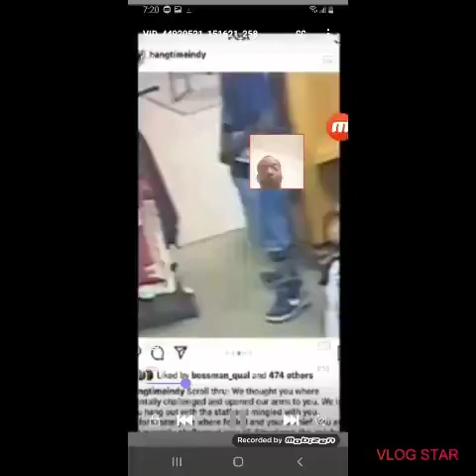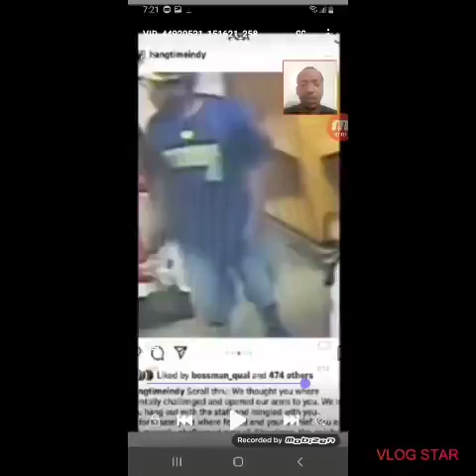DeQuan Byrd Show Episode No.11 (DeQuan Stealing Jerseys At Hangtime)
DeQuan Gets Caught For Stealing Jerseys At Hangtime